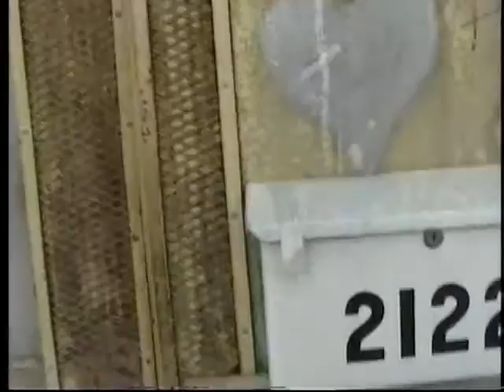A Visit to Julie Becker's Studio (Work in Progress)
A visit to Julie Becker's art studio (2003)... (work in progress).